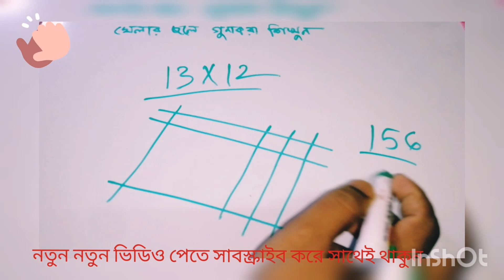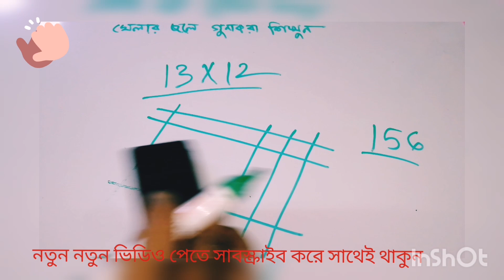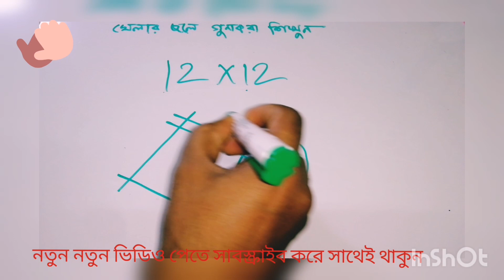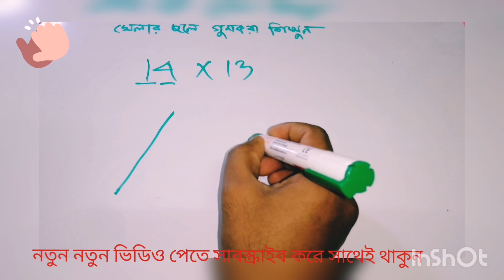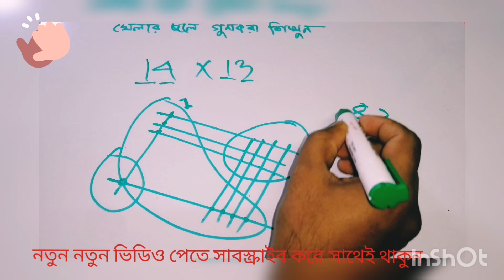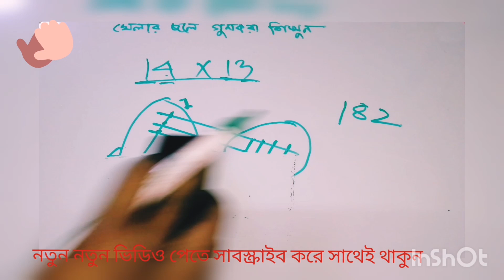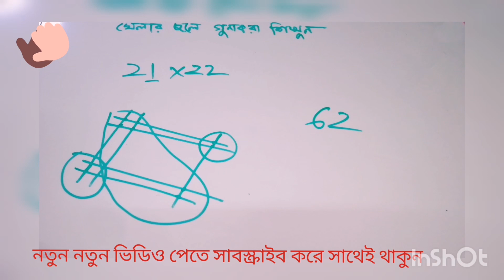খেলার ছলে গুন করার কৌশল / গুন করা শিখুন নতুন নিয়মে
ক্যালকুলেটর ছাড়া দ্রুত গুন করার সহজ ট্রিক। নির্ভুল ভাবে গুন করার সহজ উপায়